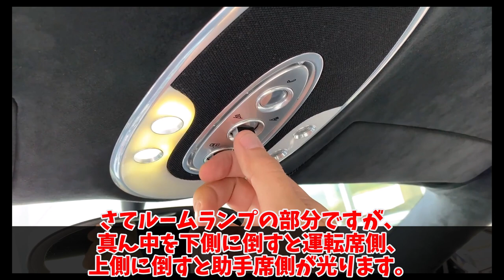ブガッティ・ヴェイロンのコストダウン！？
海外のクルマ細かく紹介する系ユーチューバーの「Doug Demuro」さんの動画の中から、私が気になったものを適当にピックアップして紹介する動画です。
今回は、2006年式のブガッティ・ヴェイロン。
タイトルにインパクトを持たせるために「コストダウン」なんていう単語を使いましたが、着眼点の細かいクルマ紹介として、楽しんで頂けたら幸いです。

なお、「関連するクリップ同士を短くまとめたもの」は、規約違反にあたらないそうです。

1人で動画制作を行っているのですが、擬似的に多人数が会話するような動画形式にすることで、動画の内容が単調になることを防いでいます。